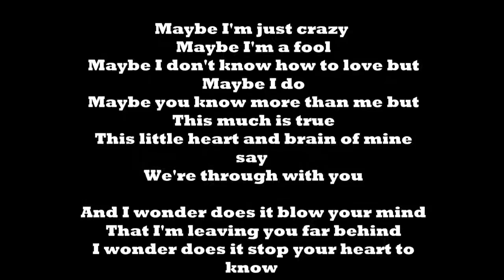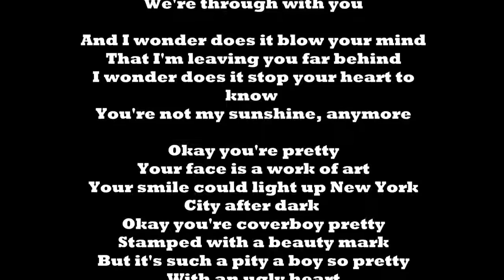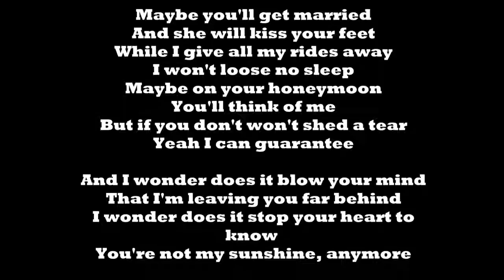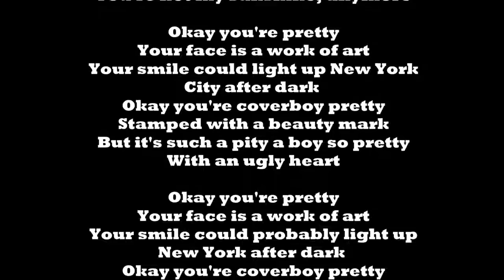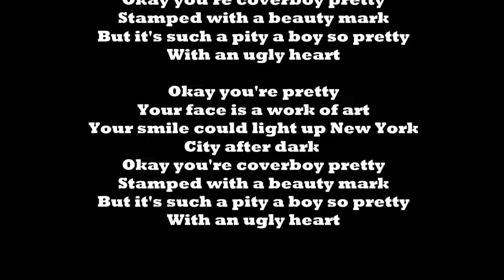UGLY HEART G R L